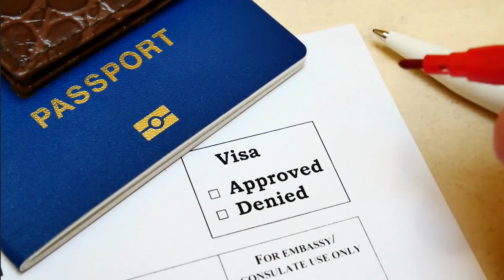Oportunidades acadêmicas e profissionais em outros países - Espanha Parte 2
Esses vídeos oferecem insights valiosos sobre como estudantes e profissionais podem alavancar suas carreiras em contextos internacionais. Desde bolsas de estudo e intercâmbios acadêmicos até parcerias com empresas multinacionais, os vídeos abordam temas como educação, networking e desenvolvimento profissional. Se você está considerando uma experiência no exterior, esses vídeos são uma fonte rica de informações para planejar sua trajetória global.